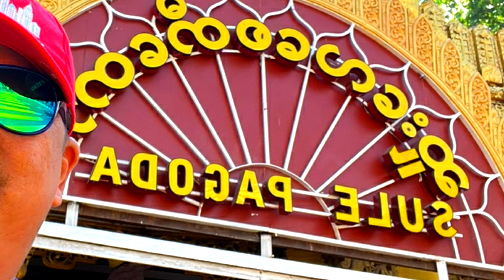YANGON 4: 🇲🇲HÌNH ẢNH BRUNO TRAN THAM QUAN🔍TP YANGON, 🇲🇲MYANMAR 12/2022🐅| SIGHTSEEING 🔍YANGON CITY🇲🇲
YANGON 4:
🇲🇲HÌNH ẢNH BRUNO TRAN THAM QUAN🔍THÀNH PHỐ YANGON, 🇲🇲MYANMAR THÁNG 12/2022🐅

YANGON 4:
🇲🇲THE PICTURES OF BRUNO TRAN SIGHTSEEING 🔍YANGON CITY, 🇲🇲MYANMAR ON DECEMBER 12, 2022🐅